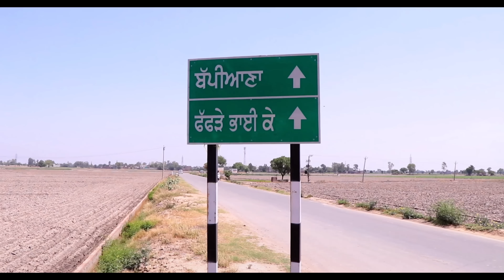ਚਲਾਕੋ ਮਾਸੀ ep 74 | new punjabi movie 2023 | Punjabi Short Video | Sukhpal | Mansa@PenduVirsaMansa